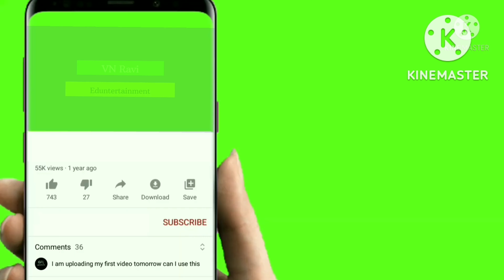||Rela Rela Rela Song||